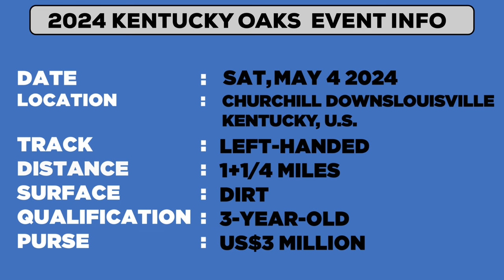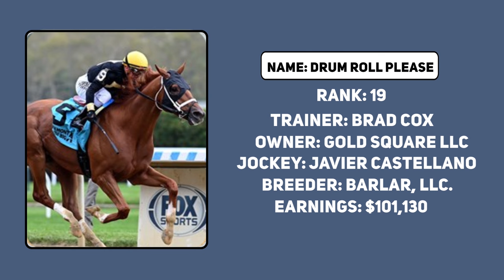2024 Kentucky Derby Top 20 Horses and LEADERBOARD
The 2024 Kentucky Derby will take place on May 4th, 2024 at Churchill Downs. However, here is the full list of Kentucky Derby 2024 Contenders.